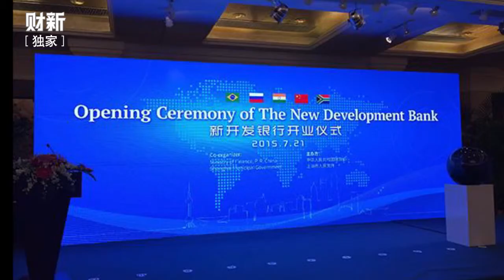金砖银行加紧筹备投资项目